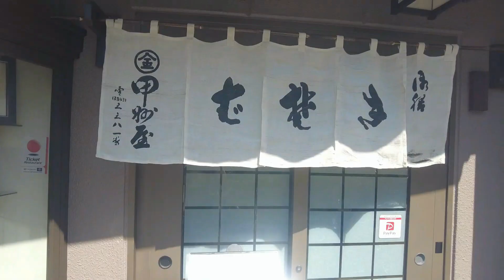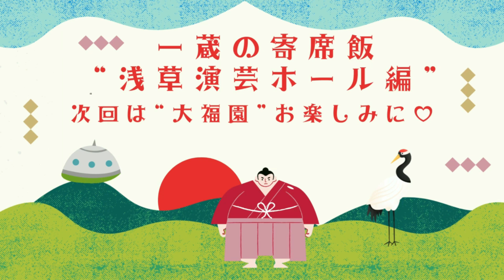【春風亭一蔵の寄席飯 #9】浅草演芸ホール編【蕎麦 甲州屋】食レポ【新真打 三人集】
「寄席の帰りに、これ食べて❣️」落語家おすすめのグルメ企画【春風亭一蔵の寄席飯】😉浅草編の1軒目は田原町の【蕎麦 甲州屋】を食レポします✨今回のゲストは今年9月に真打昇進する三人集（春風亭一蔵・柳亭市弥・入船亭小辰）が勢揃い❣️

ボケたり、突っ込んだり、絡んだり・・何だか中二男子の夏休みの様な雰囲気の3人に【青春】を感じます💕

【蕎麦 甲州屋】は、三人集（一蔵・市弥・小辰）が前座時代から通う馴染みの店。お蕎麦や丼物の他、居酒屋顔負けの豊富な酒のつまみメニューに大感動🙌 日本酒や焼酎の銘柄も充実。寄席帰りに飲むのにピッタリなお店✨コスパも素晴らしい❣️そして、大将やお姉さんのさりげない＆あったかいおもてなしに癒されます。

「たくさん笑って、お腹もいっぱい❣️」落語ファンも食いしん坊も、浅草演芸ホールに行ったら、是非、田原町【蕎麦 甲州屋】に足を運んでくださいね😉

◆令和4年9月下席より都内寄席にて 【真打昇進襲名披露興行】

 ◆春風亭一蔵のボートレースラジオ（毎週水曜日更新）
JLCレジャーチャンネル ボートレース専門チャンネル内にて

【夢空間が贈る、名演ライブラリー】
CD、DVD作品はこちら

撮影協力：甲州屋
制作協力：プライエイド・レコーズ / ポリスター
企画制作：夢空間